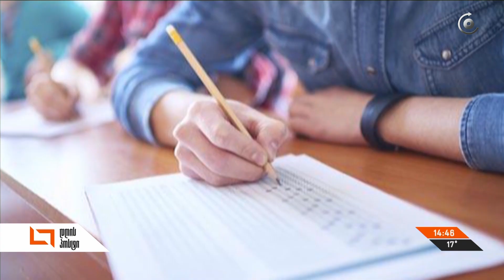"მე აბიტურიენტი ვარ" - საგამოცდო ციებ-ცხელება